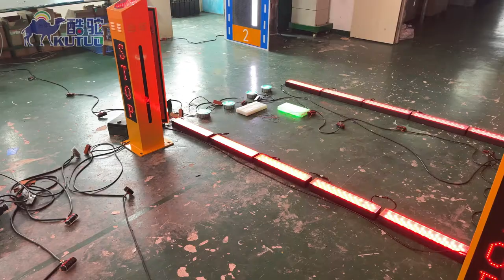Smart Zebra Pedestrian Crossing